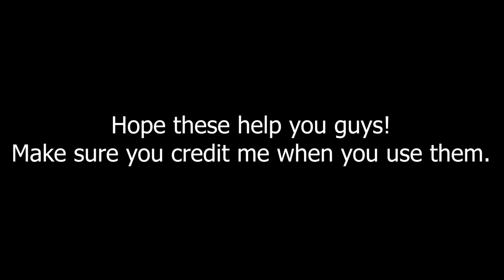AATC Manip/Masking Giveaway #6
I said to Areli about a week ago that by 2025, we'd have every Chipette clip done as a masking. What do you think?

Simon manip (0:51), Jeanette masking (0:53), Simon masking (1:09) and a few of the manip backgrounds are by Areli Rios